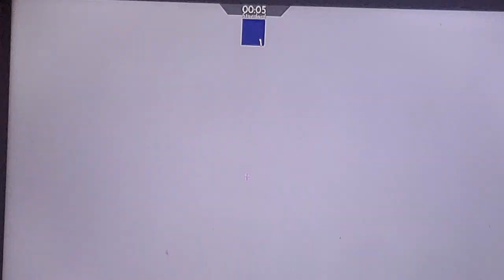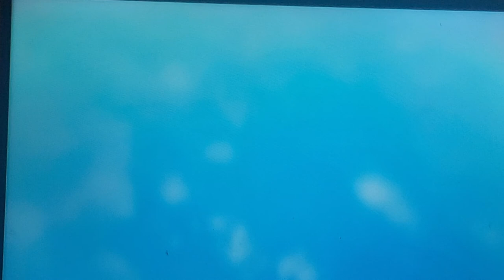More Roblox Arsenal With RoseTCS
Roblox with RoseTCS